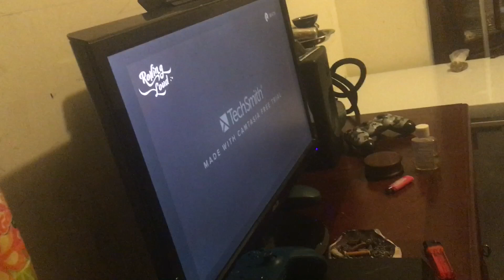Shotta Flow Vlog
BTS Footage Of The Shotta Flow